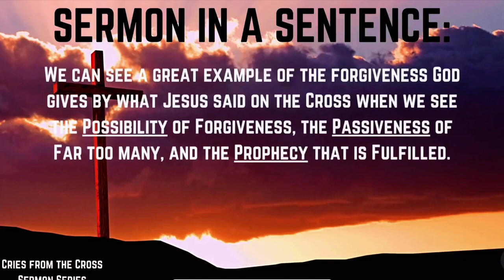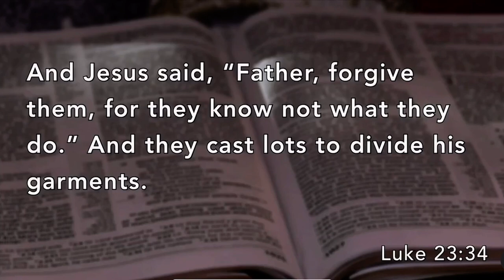Worship Service: March 4th, 2024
Join us as Pastor Brady preaches from Luke 23:34 as we begin our ‘Cries from the Cross!’ sermon series. The sermon is entitled ‘Cries from the Cross: Forgiveness!’

Point 1. The Possibility of Forgiveness.
Point 2. The Passiveness of Far too many.
Point 3. The Prophecy Fulfilled.